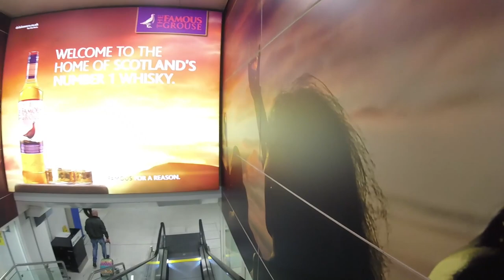Flybe Full Flight | Birmingham to Glasgow | Bombardier Dash 8 DHC8-Q400 (with ATC)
A full flight video with Flybe onboard Bombardier Dash 8 DHC8-Q400 G-ECOG operating flight BE788 from Birmingham to Glasgow on March 12 2017.

**Every moment of the flight included from terminal to terminal, ATC for entire flight**

Airline:  Flybe
Flight: BE788 (callsign "JERSEY 1 ECHO VICTOR")
Aircraft:  Bombardier Dash 8 DHC8-Q400 G-ECOG
From:  Birmingham (BHX)
To:  Glasgow (GLA)
Departure:  15:33
Arrival:  16:22
Flight Time:  0:49
Seat:  7D

Our flight today begins outside Birmingham Airport's terminal on a quiet Sunday afternoon.  We enter the terminal, go through security and head to the Flybe gate area to wait for our flight.  Unfortunately our flight is delayed by around an hour, thanks to a delay earlier in the day.  We are eventually called for boarding and make our way to the boarding gate, before walking out to our awaiting aircraft, DHC8-Q400 G-ECOG.

We board and take our seats in row 7, before the captain comes into the cabin to personally apologise for the delay, which is revealed as being due to a passenger earlier in the day who decided not to fly and required the entire flight to be deboarded and processed through security again!

We finally get our pushback clearance and taxi to runway 33 at Birmingham, making a spritely takeoff towards the northeast and making a direct track for Glasgow.  We climb to our cruising altitude of 24,000ft, heading for Manchester and Carlisle before commencing our descent into Glasgow.

It's a beautiful afternoon in Glasgow as we commence our approach, and touch down an hour late on runway 23 at Glasgow.  We head to stand 20 and then disembark through the forward steps, before heading through the airport to the kerb where we are able to grab a taxi into Glasgow.

0:00:04  Outside Birmingham Airport, walking into terminal
0:03:13  Security control
0:03:55  After security, walking to Flybe gates
0:11:48  Flybe gate area
0:12:54  Boarding the aircraft
0:19:20  Cabin during boarding
0:25:38  Captain comes into cabin to personally apologise for the delay to our flight
0:27:06  Push and start clearance
0:32:27  Taxi to runway 33
0:38:41  Take off clearance and takeoff from runway 33
0:59:16  Cabin overview
1:24:32  Commencing approach to Glasgow, vectors from ATC for approach and landing on runway 23
1:27:06  ILS for runway 23
1:30:30  Touchdown on runway 23, taxi to stand
1:35:25  Disembarking the aircraft and walking through to the taxi ramp outside